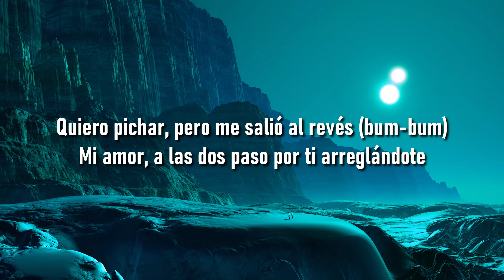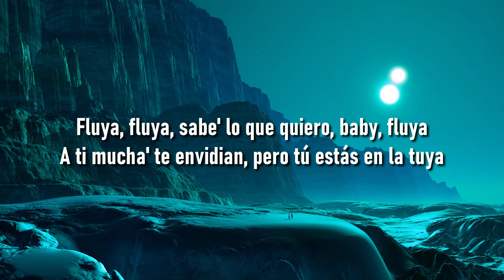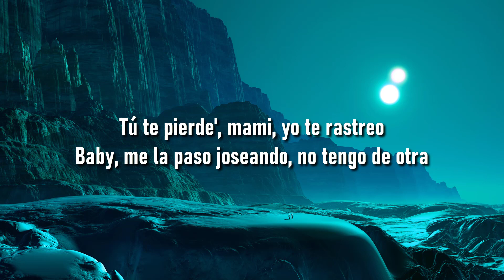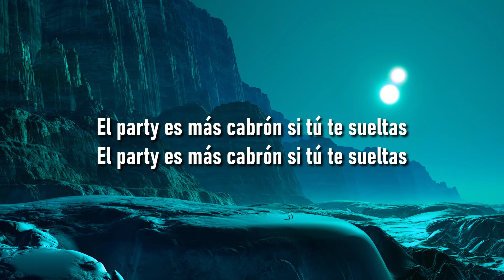🎵 Yandel, Feid - Yandel 150 (Letra/Lyrics) 🎼 RelaxMusic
🎵 Yandel 150

(LETRA)

Letra/Lyrics: Yandel, Feid - Yandel 150

Ditto
NewJeans (뉴진스)
Deep end
FELIX (Stray Kids)
[Coro: Feid]

[Outro: Yandel]
Resistencia
Square Houze
Jajajajajajajaja